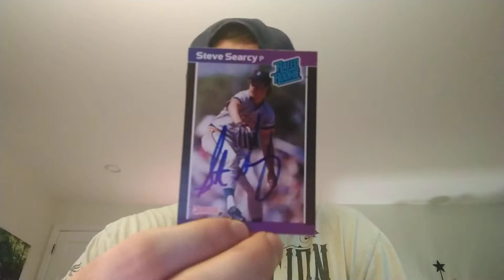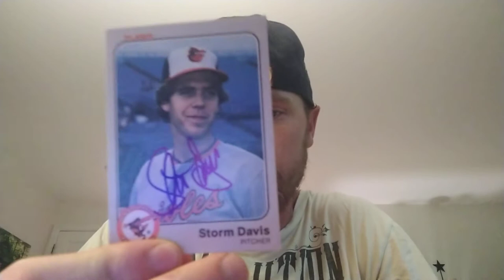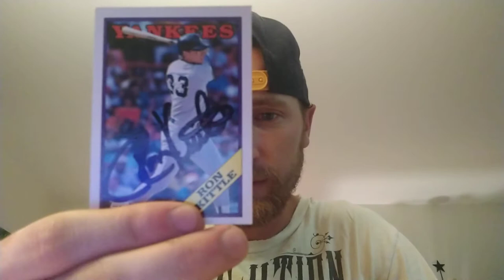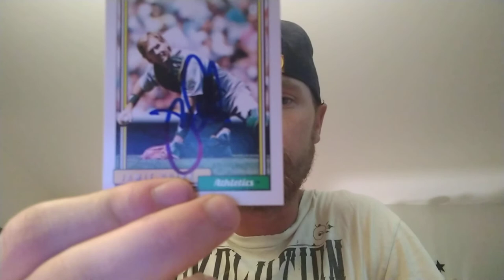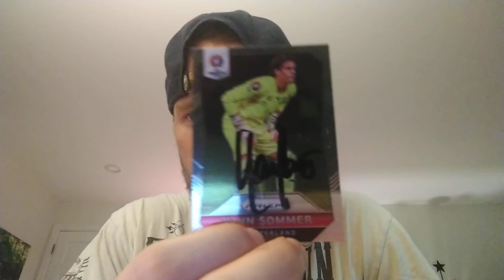Ttm recap #52...another soccer return + big announcement!!!